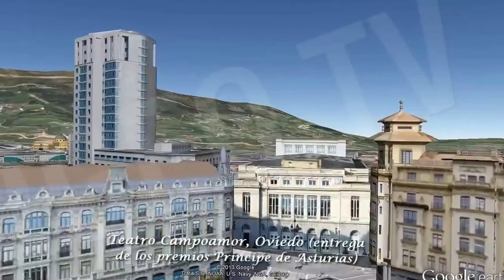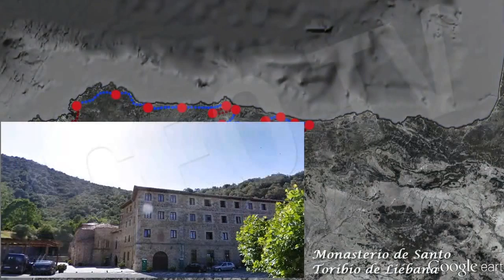Cantabrian, Trans-Cantabrian Train: Journey Along the North of Spain [IGEO TV]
Welcome aboard to the great luxury Trans-cantabrian Train, in which we will travel during eight fascinating days along the Cantabrian Spanish coast, stopping in the most emblematic places and most incredible landscapes in the area. The stops are the next ones:

-Santiago de Compostela: Where we can visit the Cathedral, as well as the famous squares of Obradoiro, Platerías and Quintana.
-Ferrol
-Viveiro: One of the most beautiful cities in the Rías Altas of Galicia.
-Ribadeo: here we can visit Catedrales Beach
-Luarca
-Avilés: Where we can see the new Niemeyer Cultural Center.
-Candás
-Gijón
-Oviedo
-Arriondas
-Cangas de Onís
-Covadonga: In the middle of Picos de Europa, here we can visit Santa María la Real of Covadonga Basilica and Covadonga Saint Cave.
-Ribadesella
-Llanes
-Unquera
-Santo Toribio de Liébana
-Potes
-Cabezon de la sal
-Santillana del Mar: from where we'll go to the Altamira Caves.
-Santander: Showing the most important places, such as Sardinero or Magdalena Palace.
-Bilbao: Crossed by Nervion River and next to it, we find the Guggenheim Museum of Bilbao.
-Villasana de Mena
-San Sebastian: Where we can find Concha beach.

Besides, we will visit all of this from the comfort and luxury of the Transcantabrian Train.